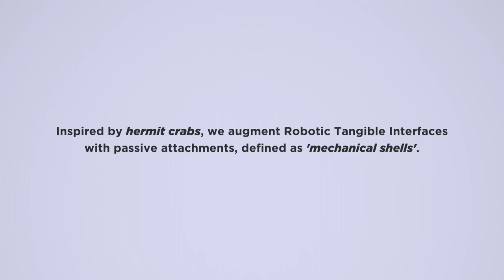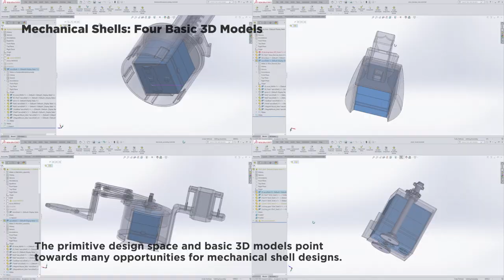HERMITS: Mechanical Shells for Reconfigurable Robotic Tangible Interfaces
HERMITS explores a way to greatly advance the versatility of Robotic Tangible Interfaces. Inspired by hermit crabs, researchers in the Tangible Media group at the Media Lab (Ken Nakagaki, Joanne Leong, Jordan L. Tappa, Joao Wilbert, and Hiroshi Ishii) designed a modular system for table-top wheeled robots to dock to passive attachment modules, defined as "mechanical shells." Different types of mechanical shells can uniquely extend and convert the motion of robots with embedded mechanisms, so that, as a whole architecture, the system can offer a variety of interactive functionality by self-reconfiguration. We envision this novel interactive architecture to bring a rich application space including physical space organization, digital data physicalization, and entertainment and storytelling systems.

Note: Video has no spoken audio.